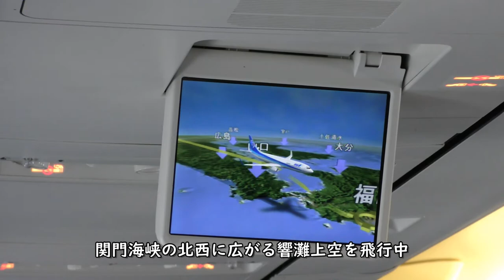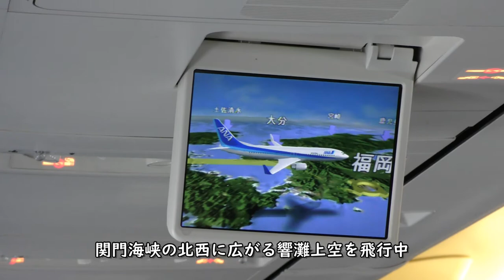福岡ファイナルアプローチアナウンス／ANA290新千歳空港→福岡空港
ANA290便GoToトラベルキャンペーン新千歳空港→福岡空港B737-800(JA58AN)、左側後方座席より撮影した響灘上空～福岡ファイナルアプローチアナウンス映像です。窓の汚れでピンぼけ気味ですがご容赦ください。

【撮影機材】
Panasonic 4K VZX990M 64GB HC-VZX990M-W
4K ビデオカメラ VZX992M

Everyday Update!